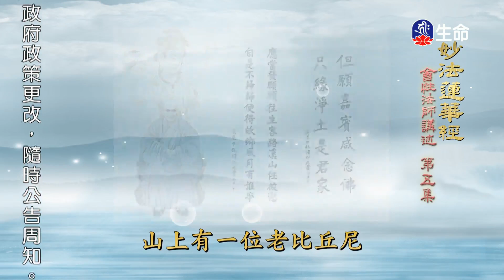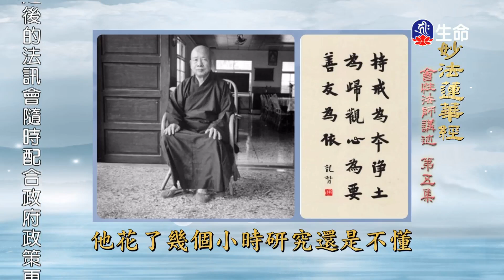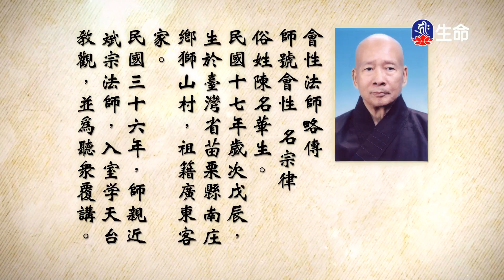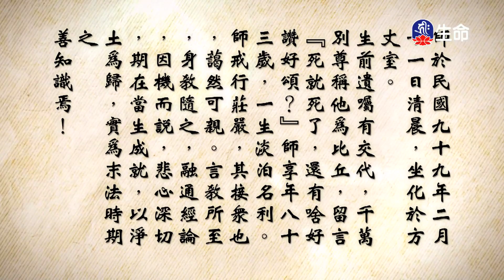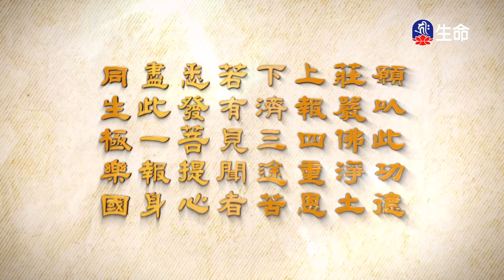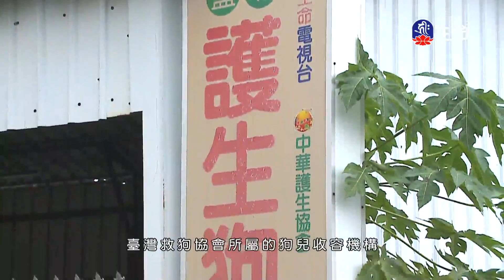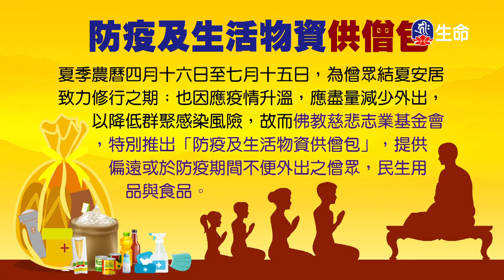妙法蓮華經(5)-2_長老法語_(lifetv_20210622_14：30)